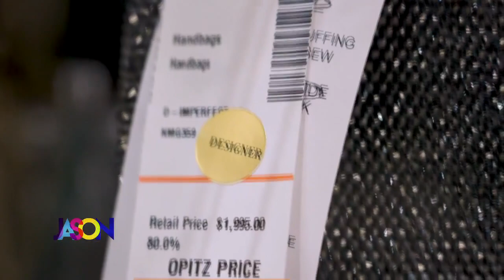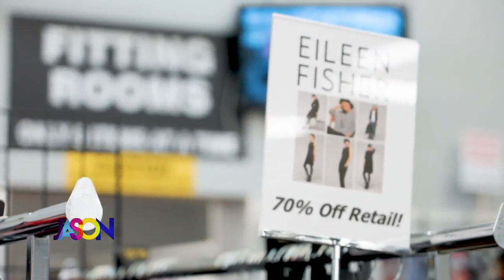Kendall visits Opitz Outlet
There's a local thrift store that is all about designer clothes. Kendall visited Opitz to see what they're all about.